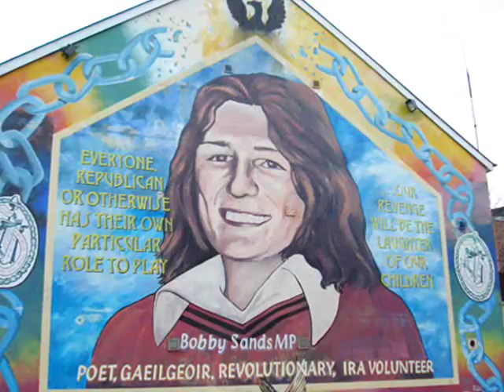Pist 'n' Broke - Ireland music video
A Brooklynboi production.
Check the playlists there to see the rest of my videos
Great oi! band from the 90's. This version was from the, American Oi! vol. 2 comp. I used pictures that I thought fit nicely. Thinking about it years later, now I'm thinking I should've used some old Irish Spring commercials. HA!